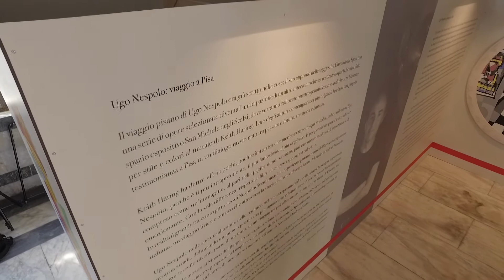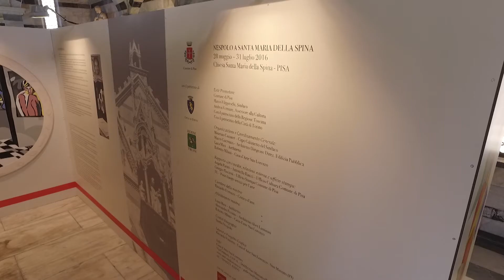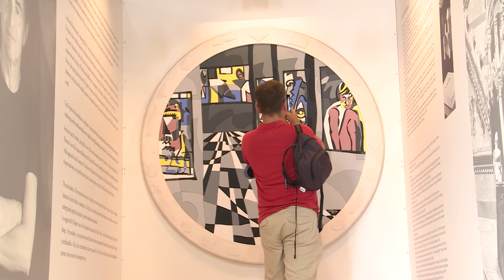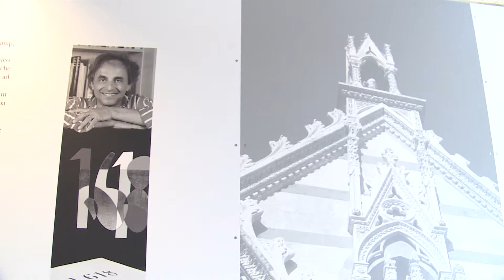Nespolo alla Chiesa della Spina (Pisa)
La mostra di Ugo Nespolo alla Chiesa della Spina (Pisa)